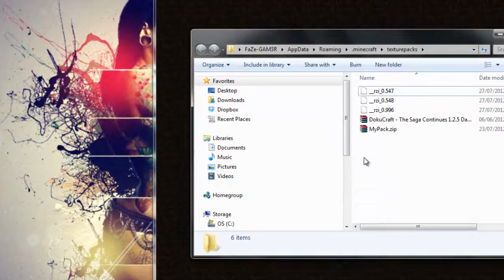How to Install a Minecraft 1.3.1 Texture Pack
If you dont have minecraft heres the link to get it for free: http